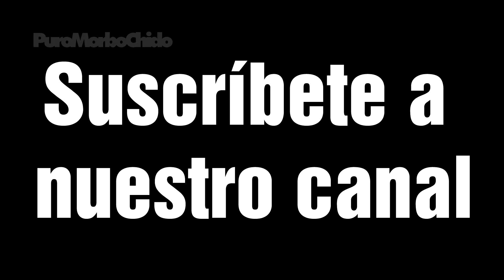Me lo PASARON por WHATSAPP 47